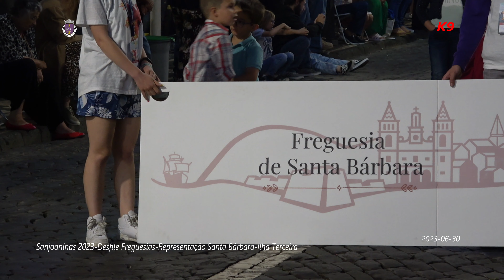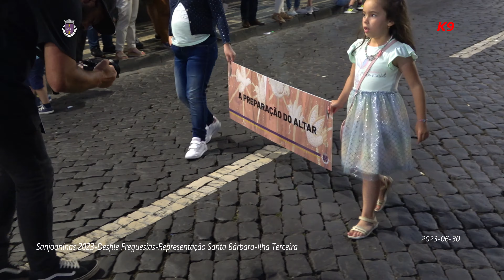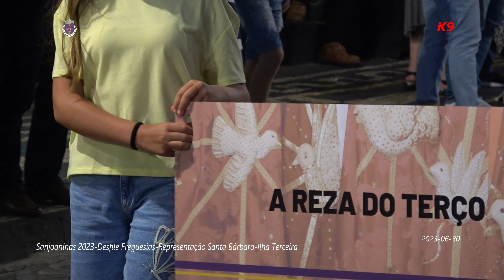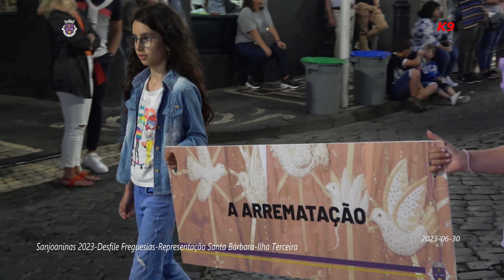Sanjoaninas 2023-Desfile de Freguesias, representação de Santa Bárbara-Ilha Terceira (2023-06-30)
Sanjoaninas 2023-Desfile de Freguesias, representação de Santa Bárbara-Ilha Terceira (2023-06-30) Kanal das Nove - K9 - Jose Correia